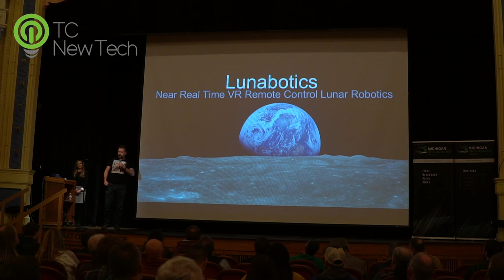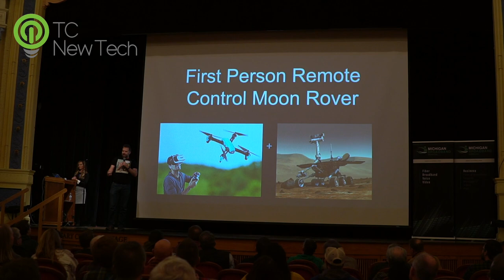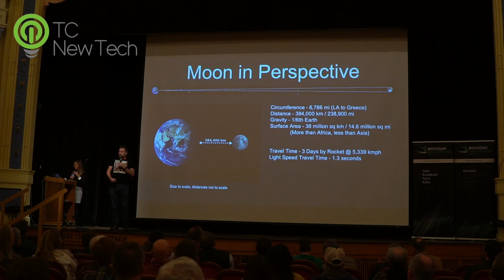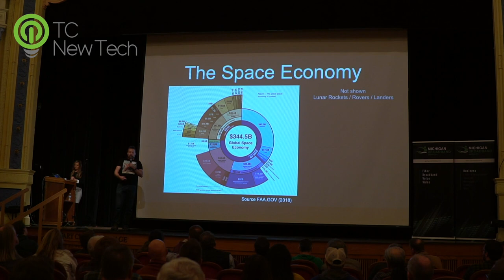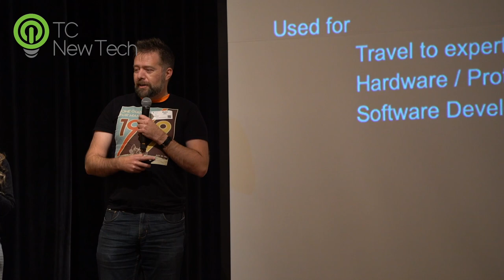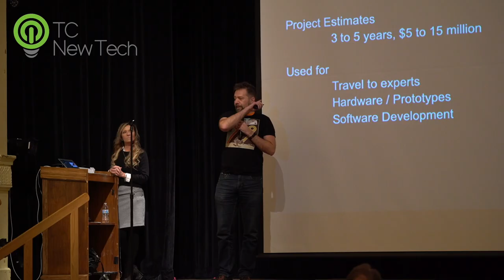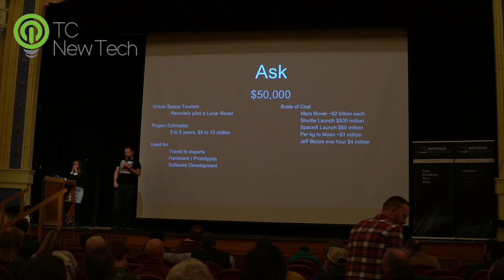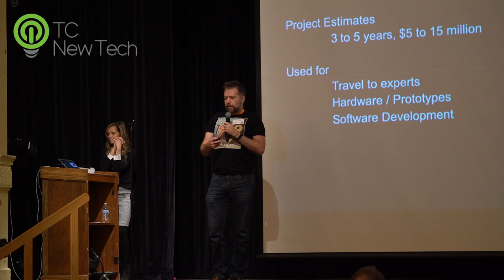Russ Ryba, Lunabotics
Russ Ryba talks about Lunar Tourism at TC NewTech